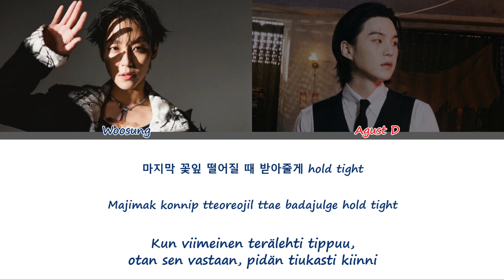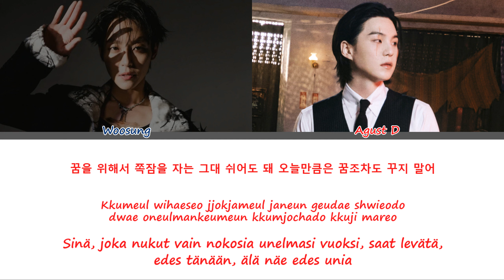Agust D – Snooze (Feat. Ryuichi Sakamoto & Kim Woosung (김우성) (The Rose) [Sanat/Fin/Han/Rom]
Agust D:n, Ryuichi Sakamoton ja Kim Woosungin Snooze suomeksi ja koreaksi
Artistit ovat ikäjärjestyksessä, vanhin on vasemmalla ja nuorin oikealla :)

Kappale: Snooze
Artisti: Agust D, Ryuichi Sakamoto, Kim Woosung 김우성
Albumi: D-Day
Julkaistu: 21. huhtikuuta 2023
Woosung - Tummansininen
Agust D - Punainen